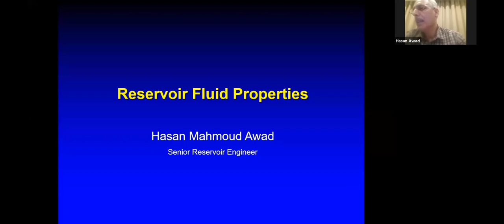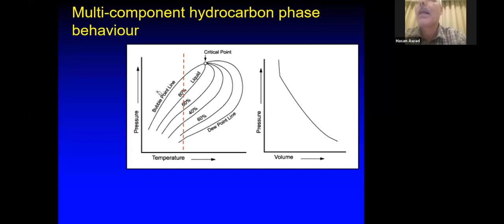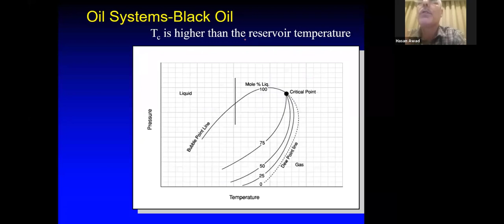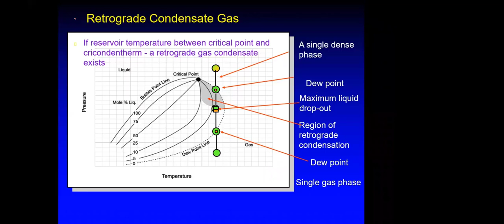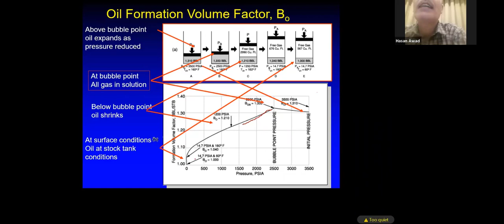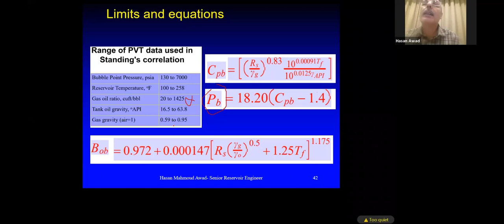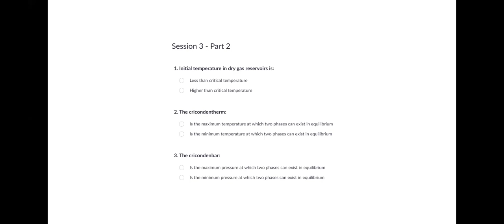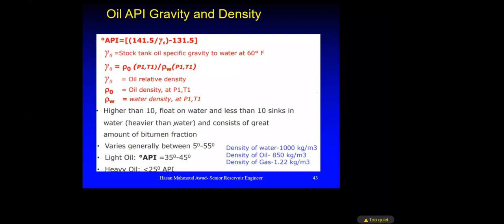هندسه المخزون - المحاضرة 3 (م. حسان عوض)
قواعد و سياسه دوره البترول -هندسه المخزون الدوليه الثانيه

باشراف لجنه البترول بتجمع المهندسيين السوريين بتركيا  مع الخبير المهندس حسان عوض